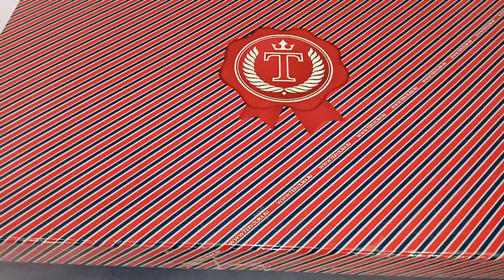Барахолка в Чернігові. Барахолка на дому 16 01 2024. A flea market in Chernihiv.